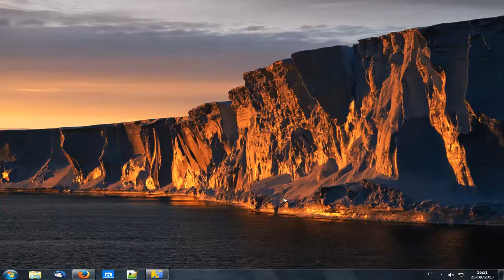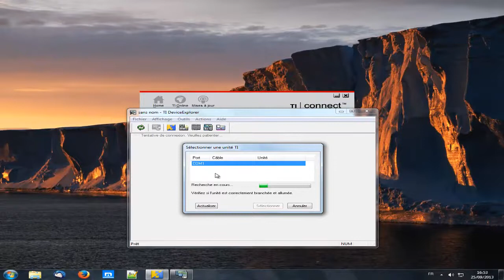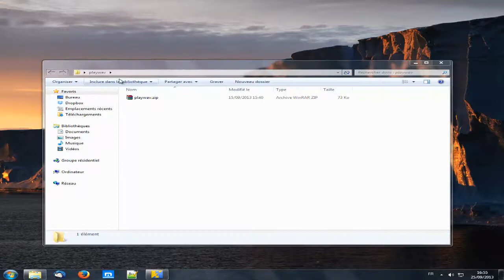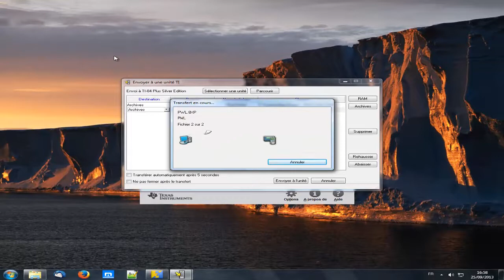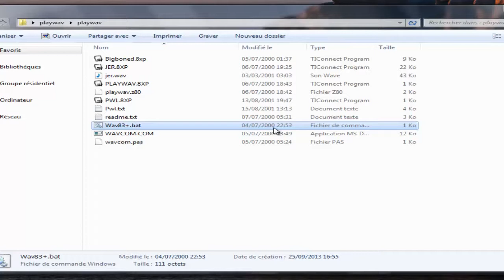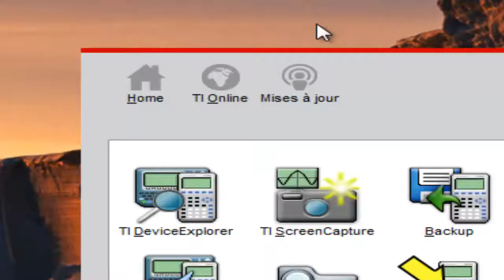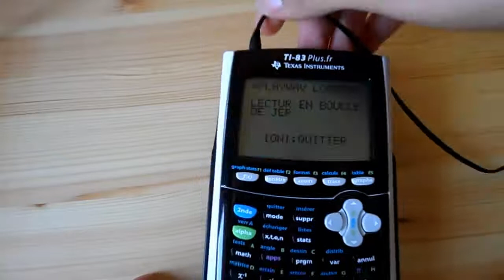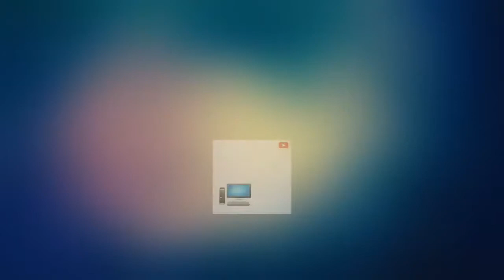TI 83+ : Ecouter de la Musique avec sa Calculatrice [Tutoriel]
Comme promis, voici le tutoriel qui va vous permettre de rajouter et écouter de la musique sur Votre calculatrice ! Tous les liens sont ci dessous :

Les Écouteurs : Adaptateur 2,5 mm / 3,5 mm Jack Audio

© Sketchup01 Production -- 2013